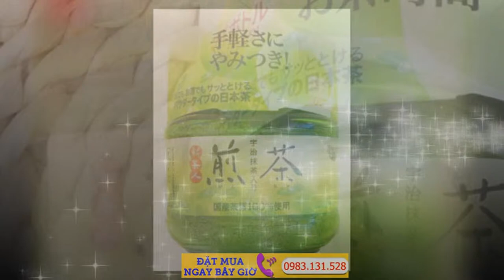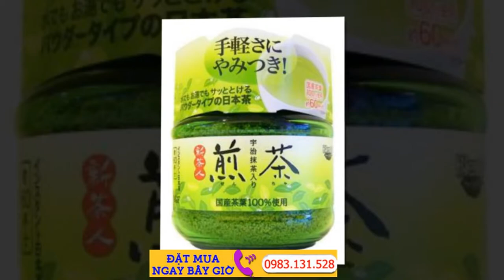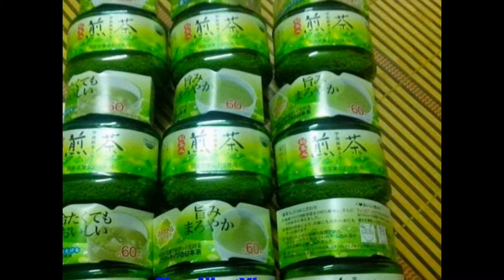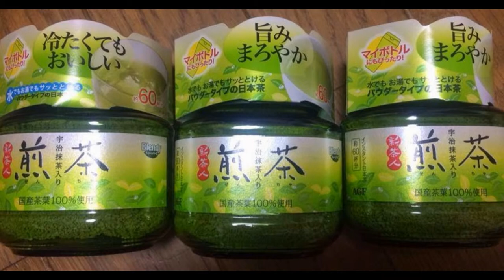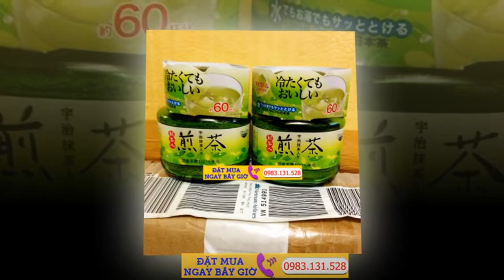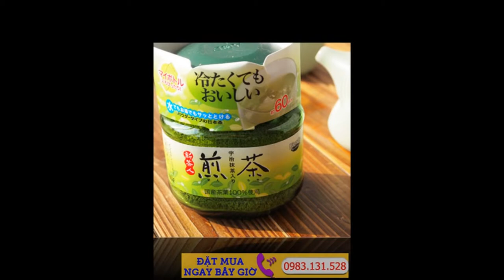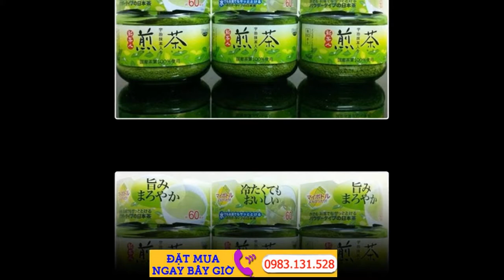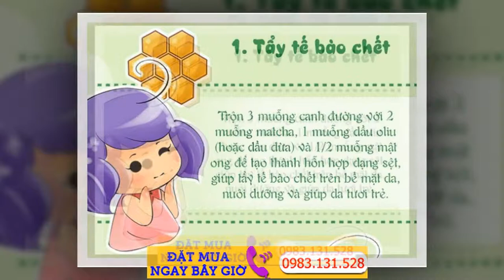Giá bán bột trà xanh nhật bản Bột Trà Xanh Bán Ở Đâu Tốt Nhất